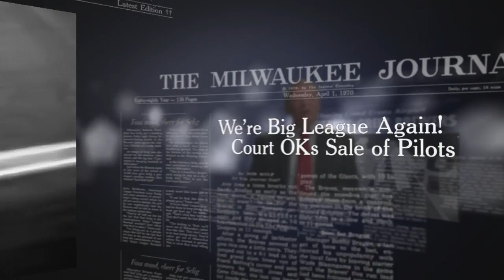The Bud Selig Experience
Promotional video from the Milwaukee Brewers on the new "Bud Selig Experience" exhibit opening at Miller Park.